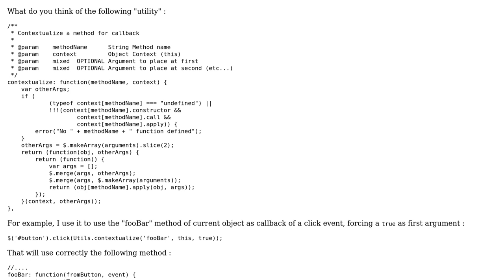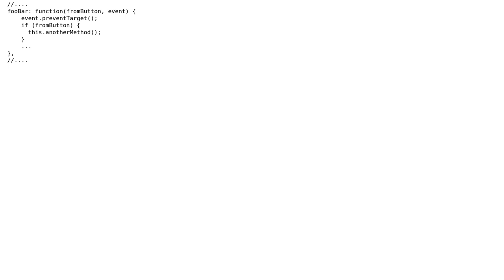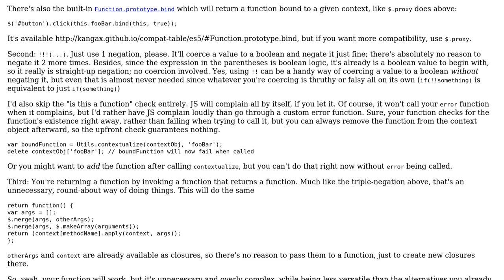Code Review: A method for events callback with the correct "this"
With thanks & praise to God, and with thanks to the many people who have made this project possible! | Content (except music & images) licensed under CC BY-SA | Music | Images & others | With thanks to user Julien CROUZET user Flambino and the Stack Exchange Network Trademarks are property of their respective owners. You are responsible for your own actions.